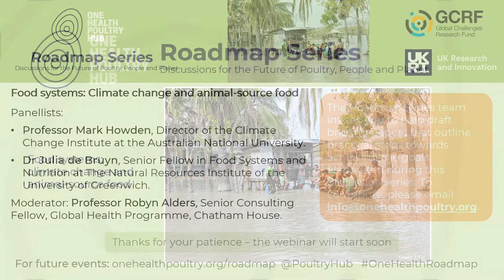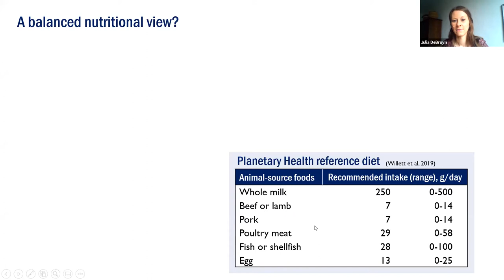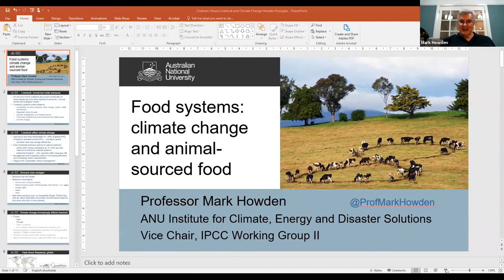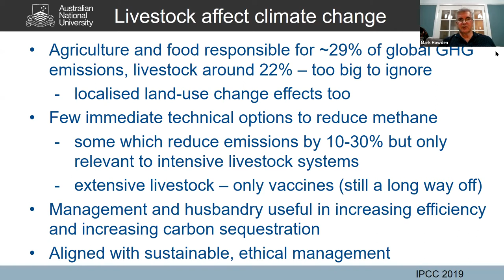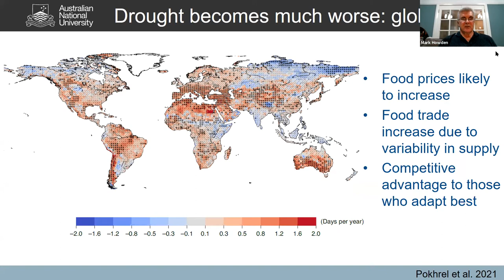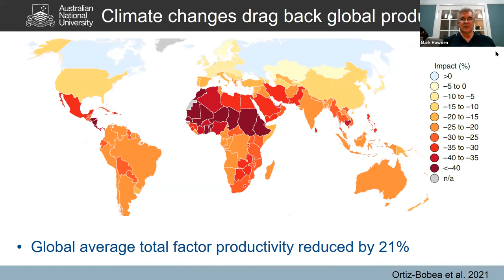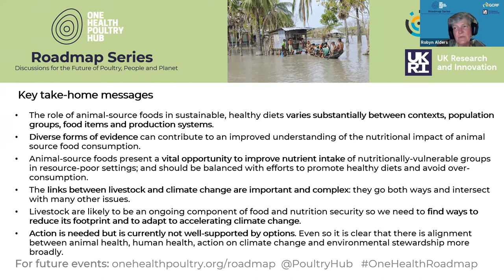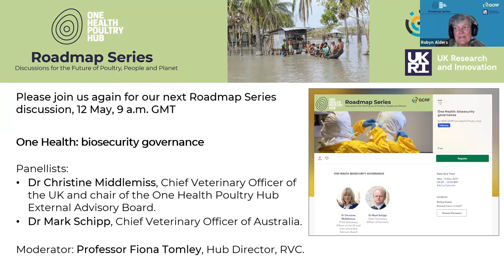Roadmap Series - Food systems: climate change and animal source food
How can we balance the need to reduce the greenhouse gas emissions associated with livestock production with the need for animal-source food to maintain a healthy human diet?
This event featured panellists Professor Mark Howden, Director of the Climate Change Institute at the Australian National University, and  Dr Julia de Bruyn, Senior Fellow in Food Systems and Nutrition at The Natural Resources Institute of the University of Greenwich, UK. It was moderated by Professor Robyn Alders, of Chatham House, UK, and took place on Wednesday 28 April 2021.